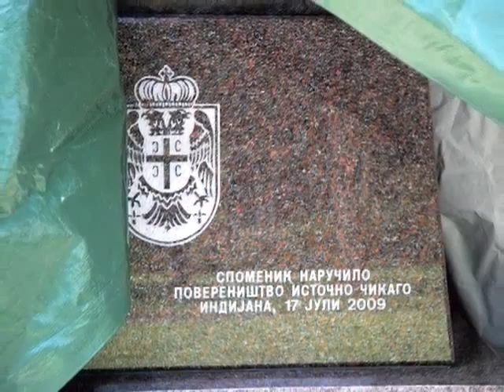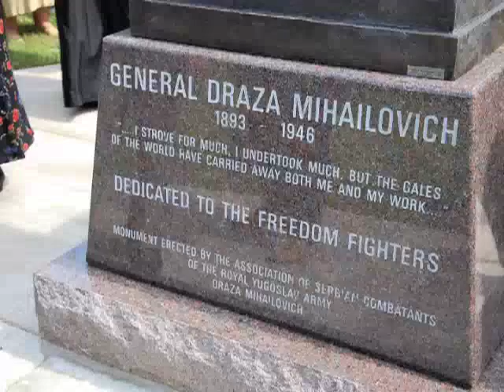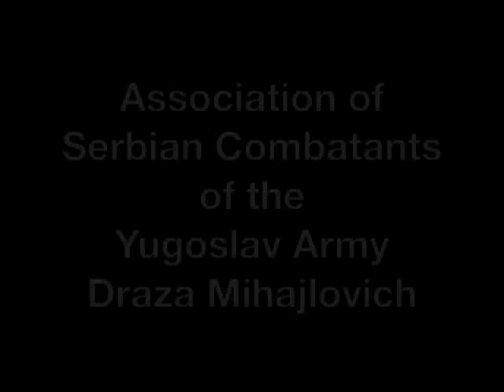General Draza Mihajlovich Statue Dedication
Draza Mihajlovich Statue Dedication was September 9, 2009 at New Gracanica Monastery. His Grace Bishop Longin and many clergy participated in the unveiling and osvecenje of the bronze monument, a tribute to the great General by the Association of Serbian Combatants of the Royal Yugoslav Army Draza Mihajlovich. Photos were provided by Jovan Ivancevic from Bolingbrook, Illinois.